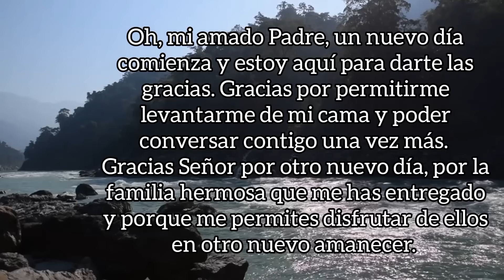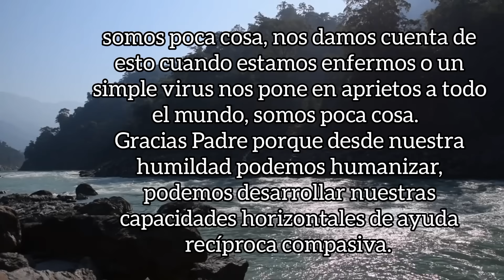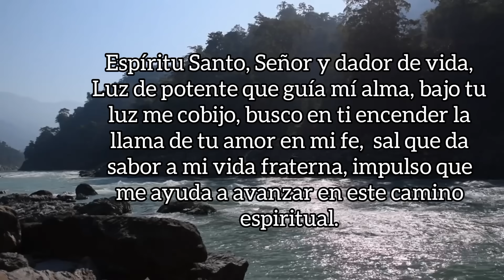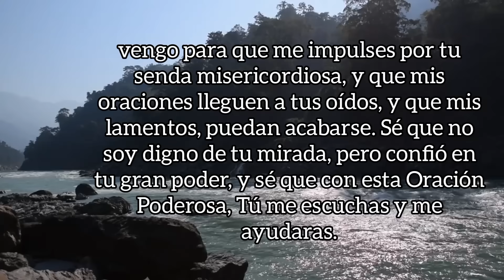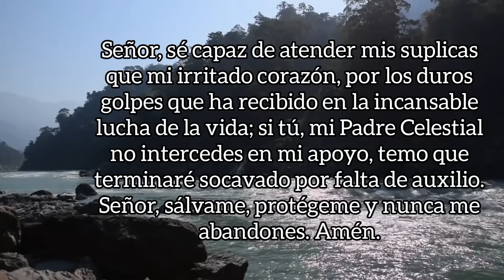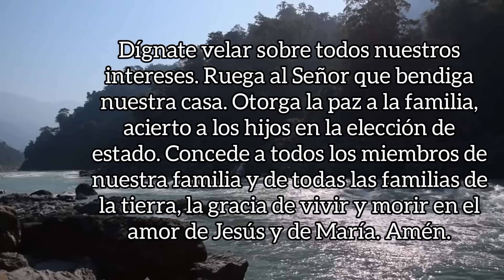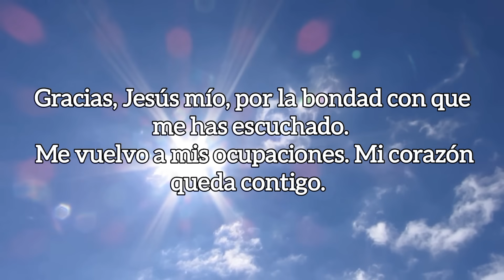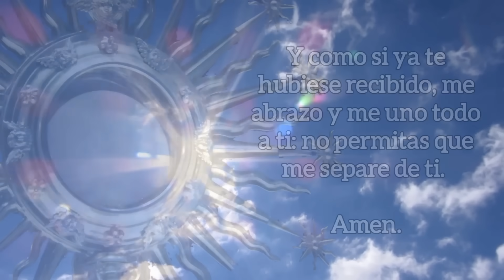ORACIÓN DE LA MAÑANA, MARTES 29 DE AGOSTO DE 2023.